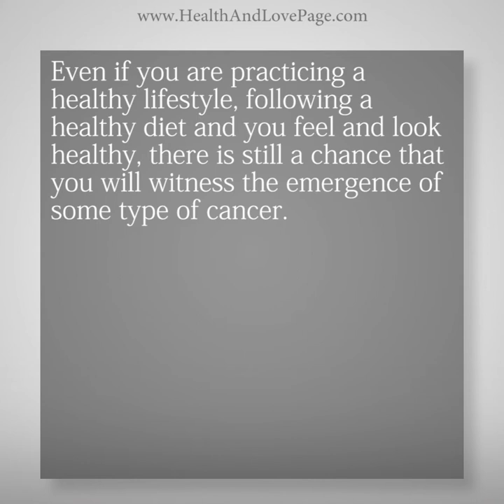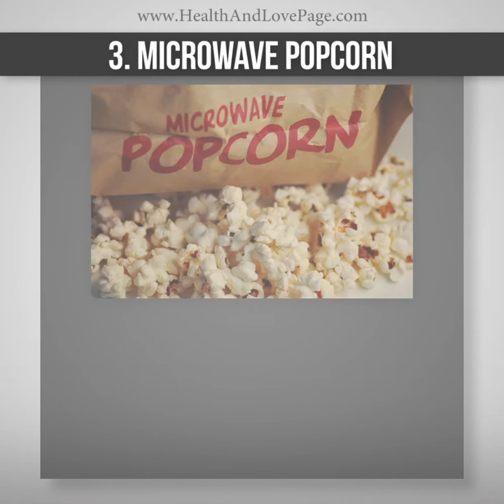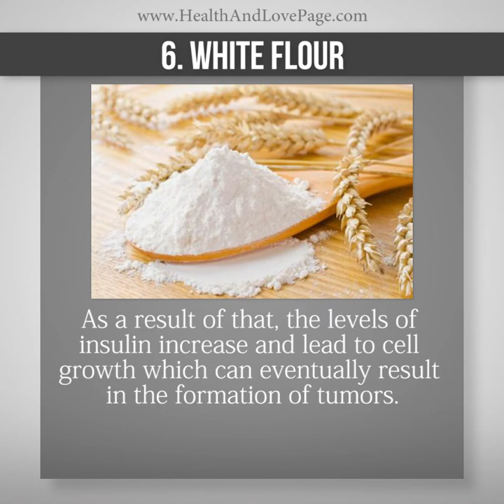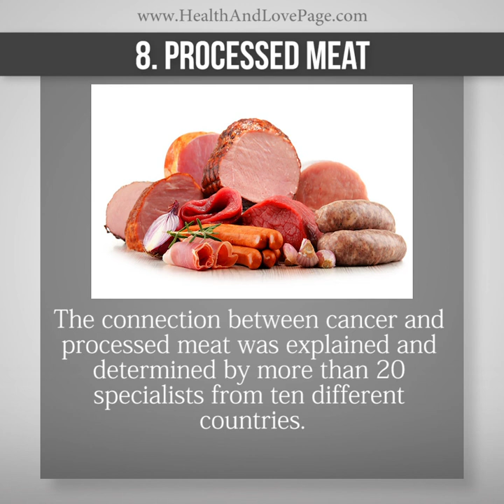8 Cancer Causing Foods You Should NEVER Eat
It is good to point out that when we say lifestyle we include several elements, but the diet plays a crucial role.